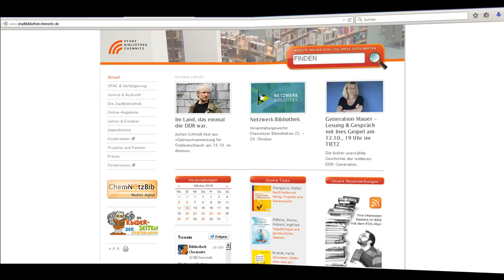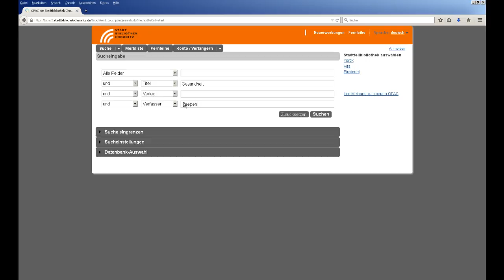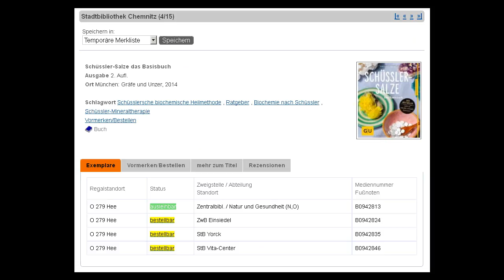Der Katalog (OPAC) der Stadtbibliothek Chemnitz: Erweiterte Suche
In diesem eTutorial wird die Erweiterte Suche im OPAC der Stadtbibliothek Chemnitz gezeigt, erreichbar unter der Adresse: http.//opac2.stadtbibliothek-chemnitz.de